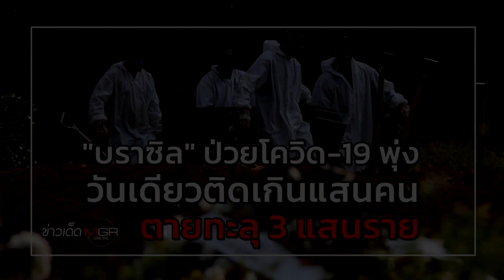"บราซิล" ป่วยโควิด-19 พุ่ง วันเดียวติดเกินแสนคน ตายทะลุ 3 แสนราย